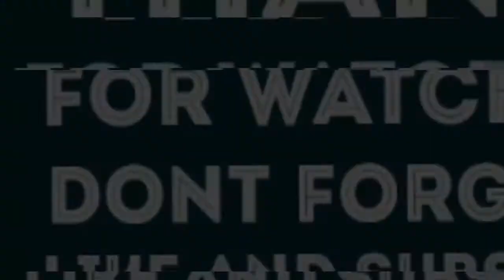White Farmers IN FEAR REACTION